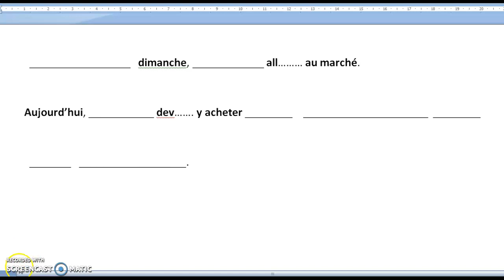dictée de phrases n°2 son [ch] vélo